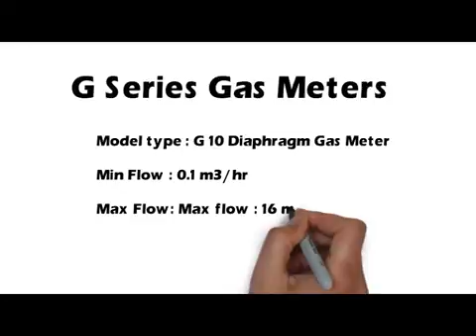G1.6 G A S M E T E R ,GA S ME T E R ,G-A-S MET-ER,,G1.6 ,G2.5,